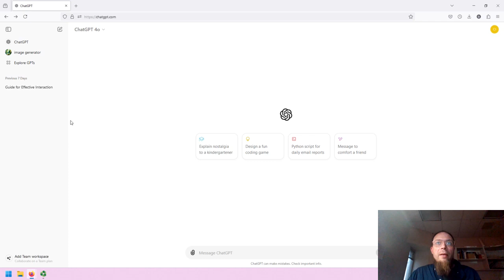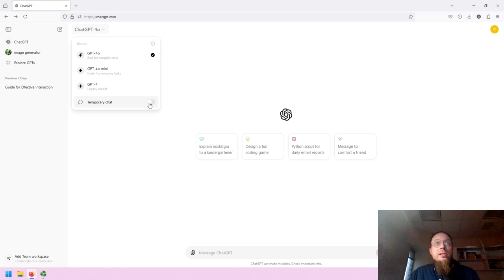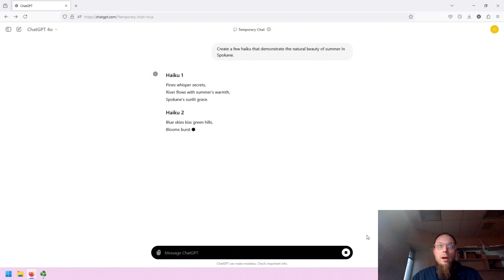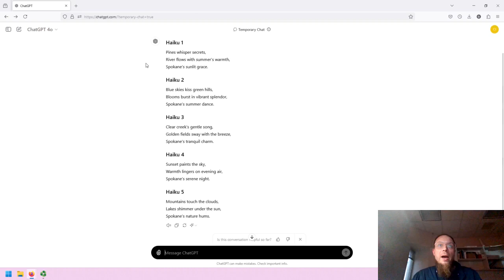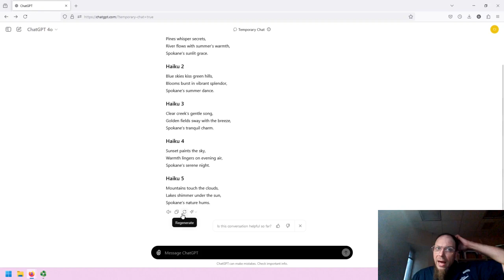ChatGPT - Basic Overview